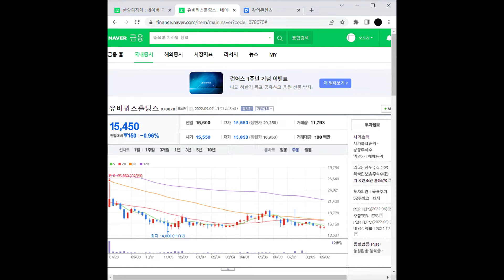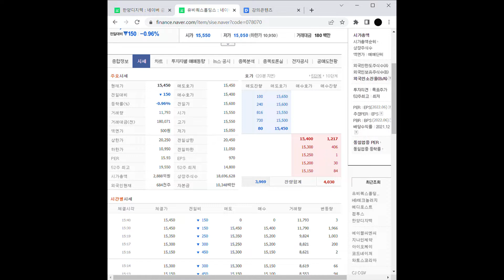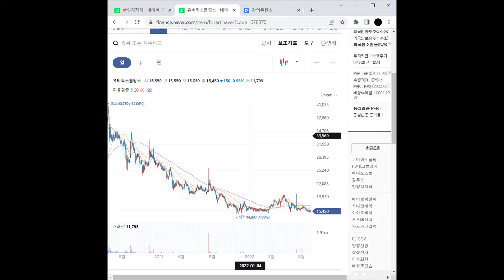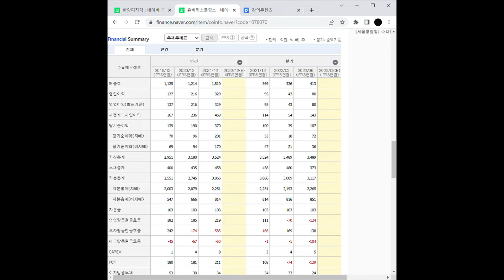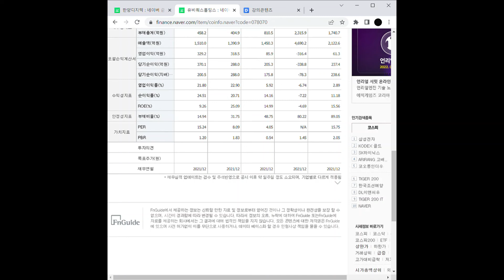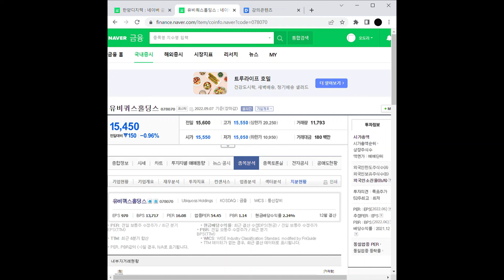지주사 관련주 유비쿼스홀딩스 주가 전망 및 차트 분석